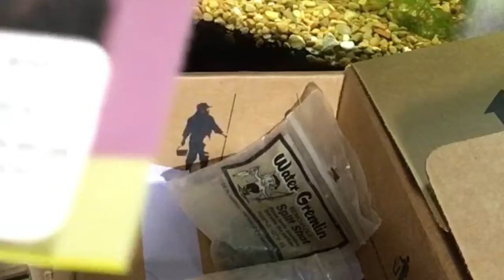Minimalistic Fishing Challenge